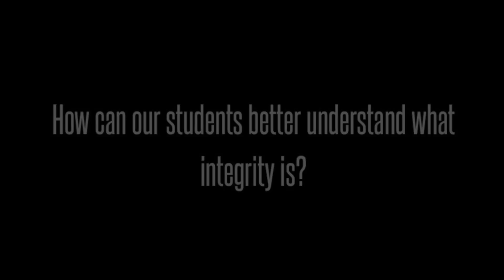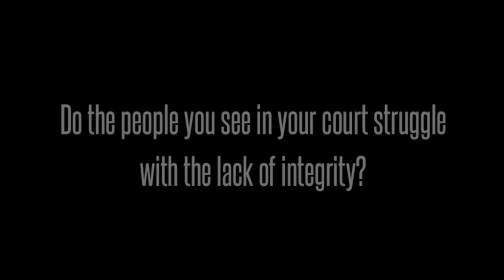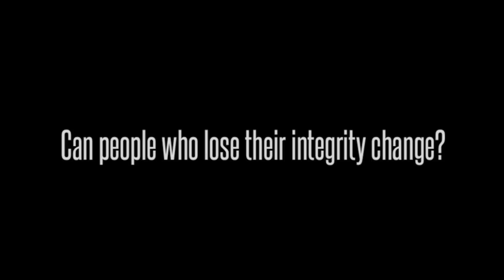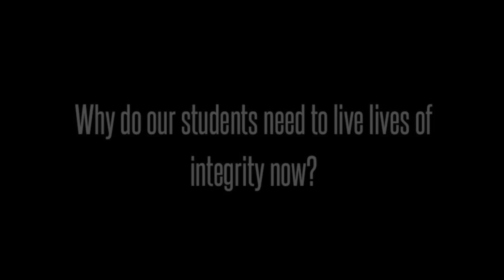Judge Eddie Northcutt: Integrity